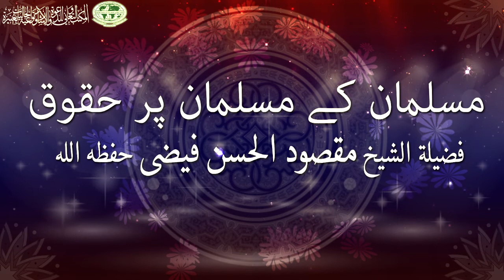Muslmaan Ke Muslmaan Par Huqooq by Sheikh Maqsood Ul Hasan Faizi